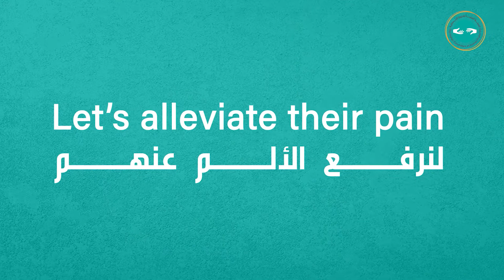We call upon believers to reinforce the spirit of humansolidarity & express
We call upon believers to reinforce the spirit of humansolidarity & express humanfraternity by safeguarding creation & the entire universe and supporting all persons, especially the poorest & those most in need.

ندعو المؤمنين لتعزيز روح التضامن_الإنساني والتعبير عن الأخوة_الإنسانية بالاعتناء بالخليقة وبـ الكون كله، وبتقديم العون لكل إنسان، لا سيما الضعفاء منهم والأشخاص الأكثر حاجة وعوزاً.